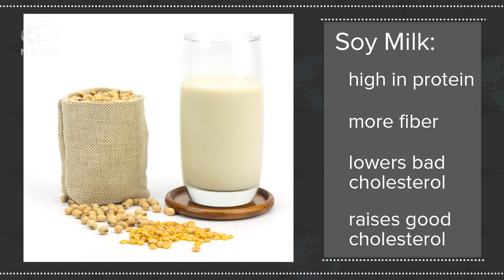Soy, Almond or Coconut: Which Non-Dairy Milk Is Best?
For various reasons, many people are switching to non-dairy milks. How healthy are they?

Is Breast Milk Healthy For Adults?
Almond Milk: Nutritional Benefits
“At its most basic, almond milk is a drink made from ground almonds and water. It is a popular plant-based alternative to cow’s milk.”

Is Soy Milk Healthier?
“Some researchers believe that drinking cow’s milk reduces the risk of kidney stones, colon cancer and other health problems. But others counter that the saturated fats in cow’s milk are big contributors to America’s weight problems.”

“Coconuts are highly nutritious and rich in fibre, vitamins C, E, B1, B3, B5 and B6 and minerals including iron, selenium, sodium, calcium, magnesium and phosphorous.”